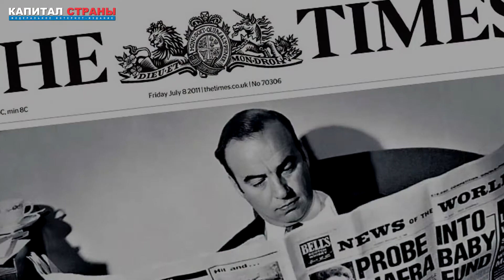Бывшая жена российского олигарха наняла спецназовцев для штурма его яхты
Бывшая жена миллиардера из России Фархада Ахмедова Татьяна наняла бывших спецназовцев, чтобы они осуществили силовой захват 115-метровой яхты MV Luna. По ее словам, яхта полагалась ей при разделе имущества после развода. Подробнее
Читайте наши материалы: